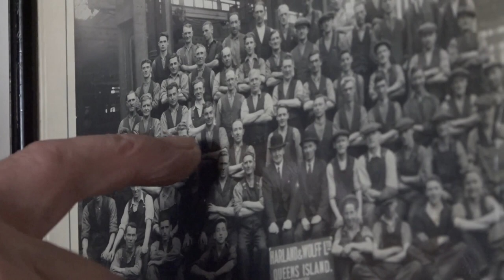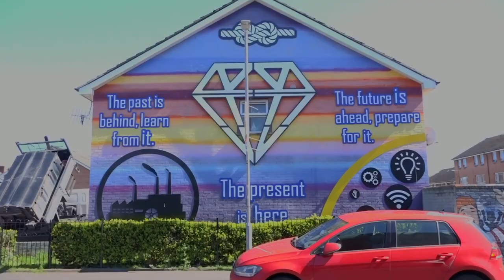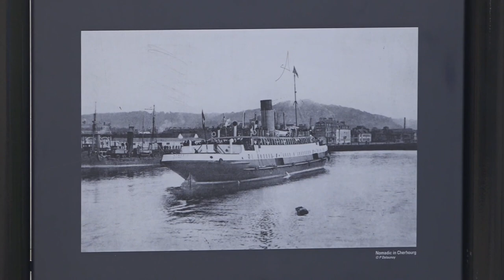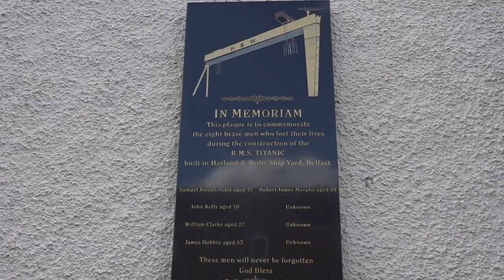A Tale of Two Cranes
This is the third documentary I have produced for my Master's degree. It discusses the impact had by the deindustrialisation of Belfast & the massive workforce cuts by Harland & Wolff in 2003. We interviewed Lawrence Galbraith, who worked for H&W for over 60 years. We also interviewed two experts on the topic - a historian and a sociologist.

It was extremely rewarding to produce this documentary, as it enabled me to learn more about the experience of the working-class after the deindustrialisation of Belfast, and work within a loyalist community, which was an entirely new experience for me.

Some of the footage used in cutaways was taken from the BBC Archive.